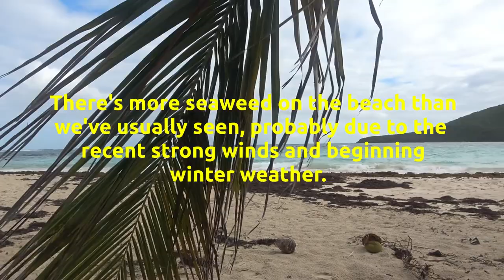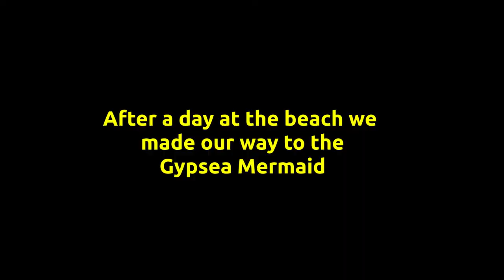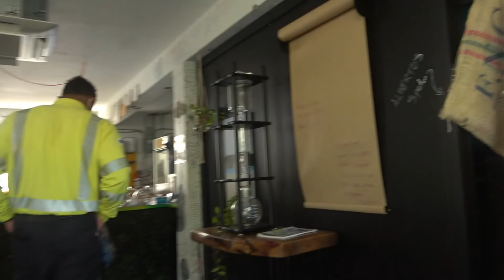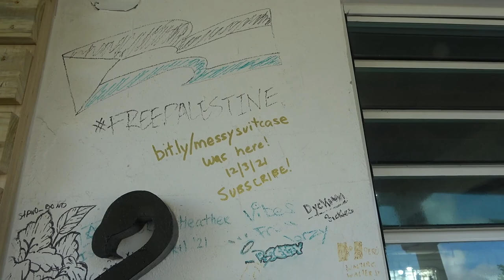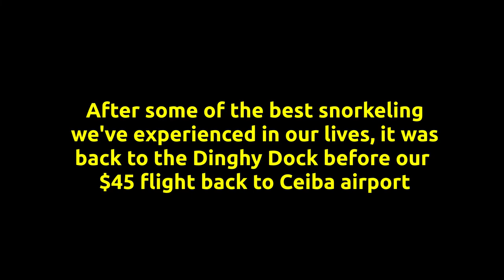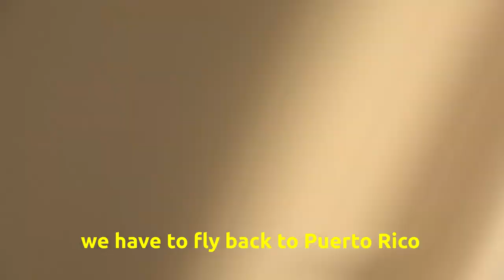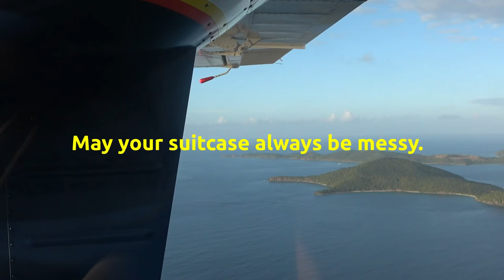Three Days in Culebra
We spent three days exploring Culebra, 12 miles off the east coast of Puerto Rico. This tiny island -- world-renowned for its pristine beaches, incredible snorkeling in turquoise water, and vibrant underwater landscapes – used to be used by the US Navy for bombing practice!